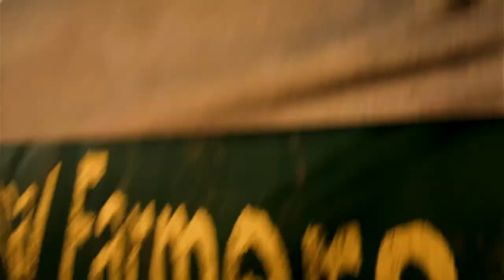Far cry 5 gameplay walkthrough in 2021 part 6/ Liberate Copperhead Rail yard outpost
Far cry 5 gameplay walkthrough in 2021 part 6/ Liberate Copperhead Rail yard outpost.  feel free to use this gameplay in your videos. Hope you enjoy watching it.

more tags: Copperhead Rail yard outpost, far cry 6 game play, how to play far cry 6 ,pc,trailer,hd,4k,trailer 4k,4k ultra hd, game trailer, game trailers, new, far cry 5 gameplay pc, far cry 5 gameplay no commentary, far cry 5 gameplay part 1,far cry 5 gameplay multiplayer, far cry 5 gameplay free roam, far cry 5 gameplay action, far cry 5 brutal gameplay, far cry 5 walkthrough, far cry 5 walkthrough part 1,far cry 5 walkthrough no commentary, far cry 5 walkthrough part 1 no commentary, far cry 5 wildgamersk, wildgamersk,pc,trailer,hd,4k,trailer 4k,4k ultra hd, game trailer, game trailers, new, far cry 5 gameplay pc, far cry 5 gameplay no commentary, far cry 5 gameplay part 1,far cry 5 gameplay multiplayer, far cry 5 gameplay free roam, far cry 5 gameplay action, far cry 5 brutal gameplay, far cry 5 walkthrough, far cry 5 walkthrough part 1,far cry 5 walkthrough no commentary, far cry 5 walkthrough part 1 no commentary, far cry 5 wildgamersk